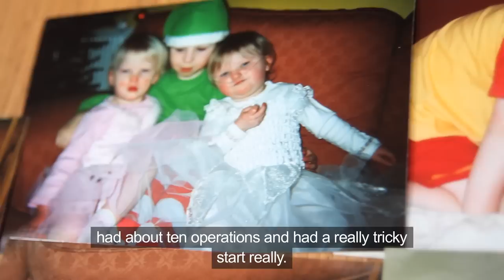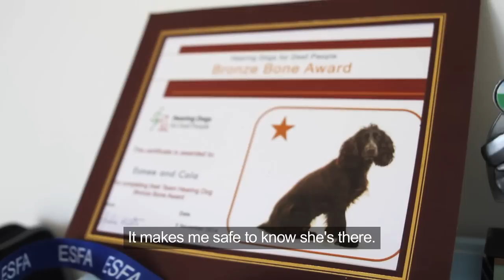Esmee and her mum talk about hearing loss and hearing dog Cola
Esmee and her hearing dog Cola are our winners of the Life-changing Child Partnership Award 2015.

Find out how much of a difference Cola has made to Esmee’s life